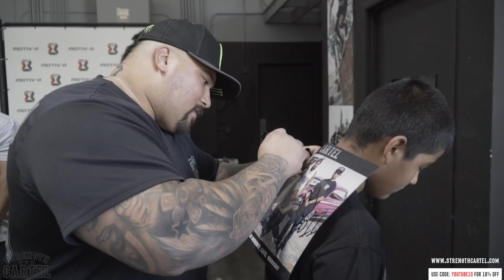OPEN GYM AT THE *STRENGTH HOUSING UNIT*